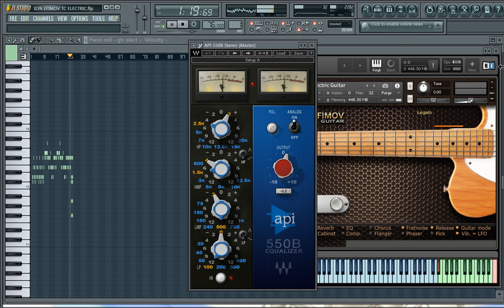Ecualizador API VST AAX | Waves API 550b © | Curso Técnico de Produccion Musical